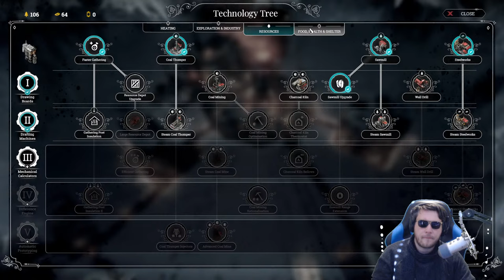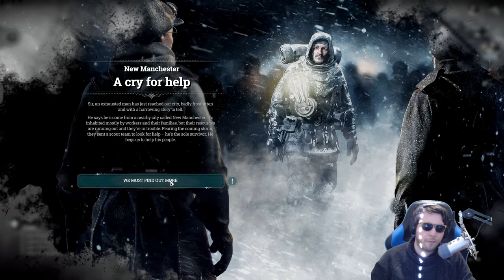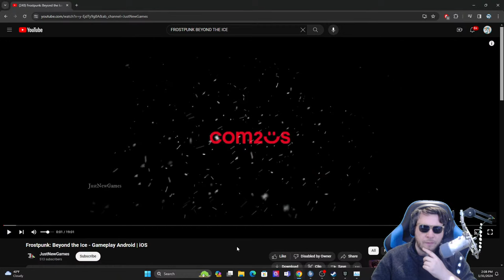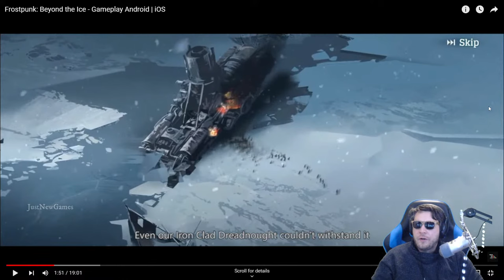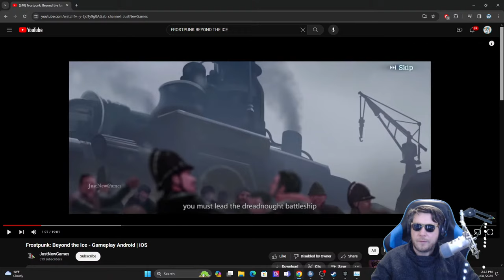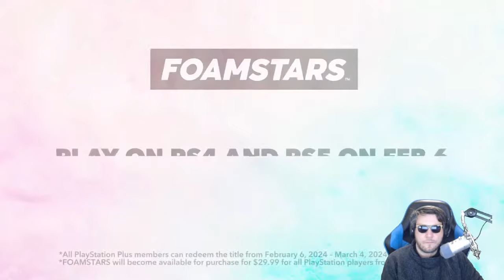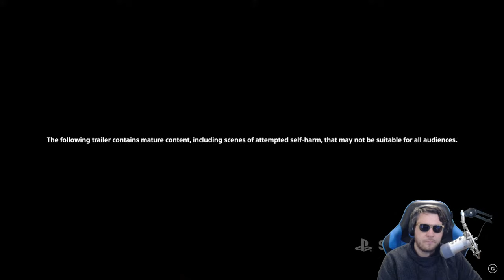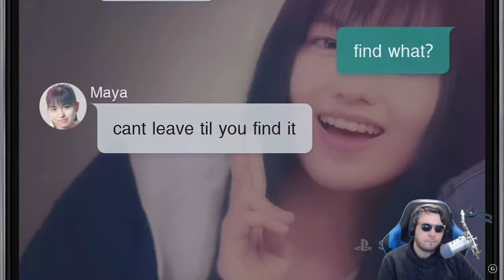NEW CITY - SURVIVING FROZEN WASTELAND OF FROSTPUNK | The Arks | Surviving Endless Frost City Builder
00:00 Start
05:41 Stream Start and Info
06:28 Frostpunk
3:00:23 Playstation State of Play

Channel Guidelines
1. Be kind, civil & respectful to all & English only in chat & comments
2. No constant backseating, spamming, copy paste, or all caps
3. Read the title, description & review thumbnail for details